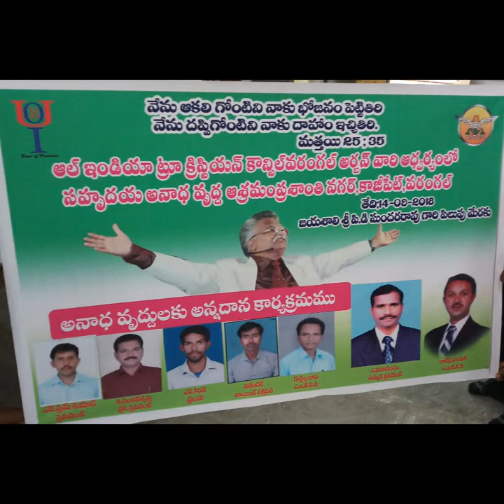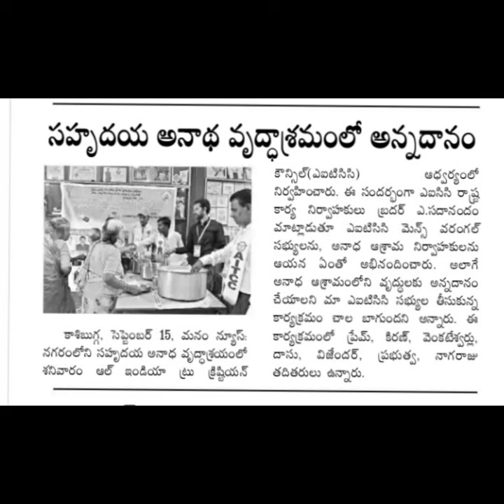AITCC WARANGAL || FREE FOOD DISTRIBUTION || 14-09-2018